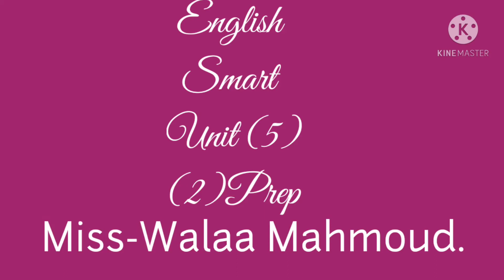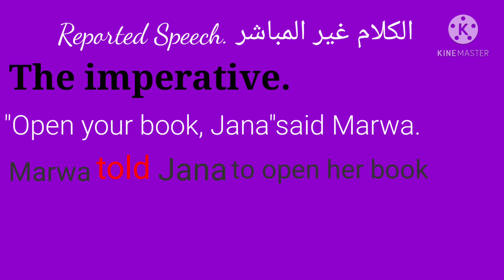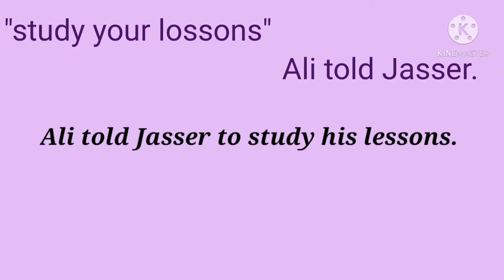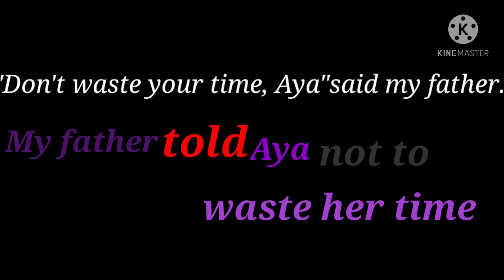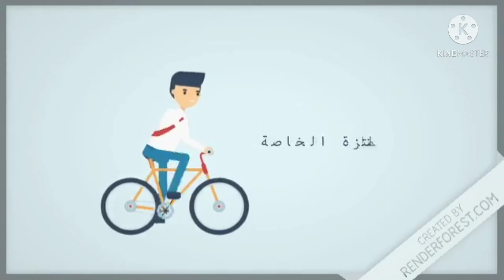م ولاء محمود 2ع smart unit 5